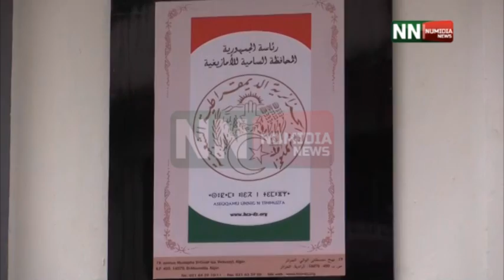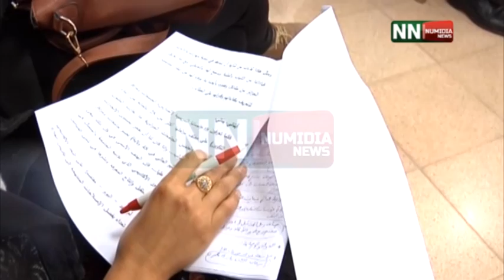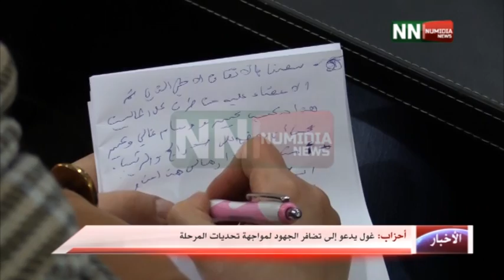نوميديا نيوز: النشرة الرئيسية 21 02 2015